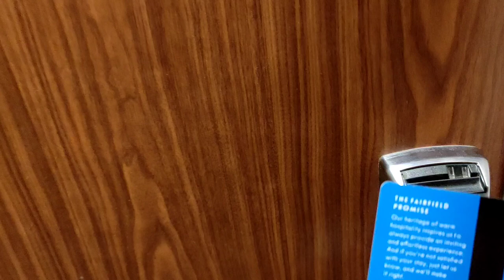Bangalore Marriott Fairfield hotel room tour